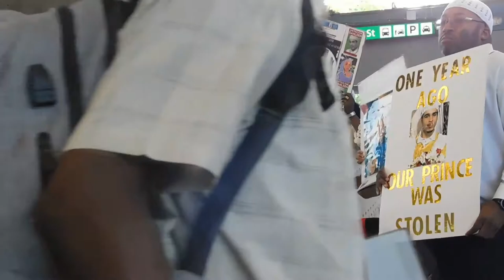( DSCN934 ) Justice4Shaheem @West Oakland BART ~Pt.9